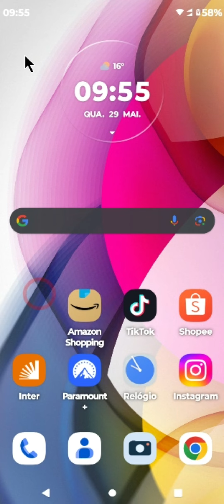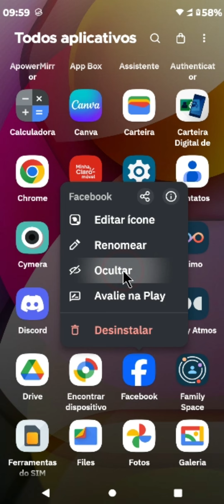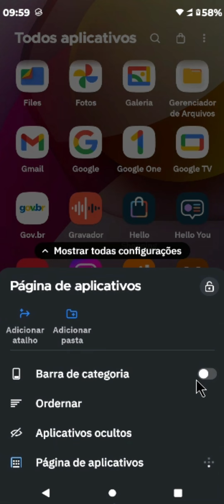COMO OCULTAR APLICATIVO NO MOTOROLA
⏩ Neste tutorial, você aprenderá a ocultar aplicativos em seu dispositivo Motorola de maneira rápida e segura. Utilizando o aplicativo Smart Launcher, o vídeo demonstra passo a passo como esconder os apps que você prefere manter em privacidade. Desde a instalação do aplicativo até o processo de ocultação e acesso aos apps escondidos, todas as etapas são claramente explicadas para facilitar o entendimento. Ideal para quem busca mais segurança e organização no seu smartphone Motorola.

💙 VÍDEO RECOMENDADO:
COMO BLOQUEAR PESSOAS NO TIKTOK